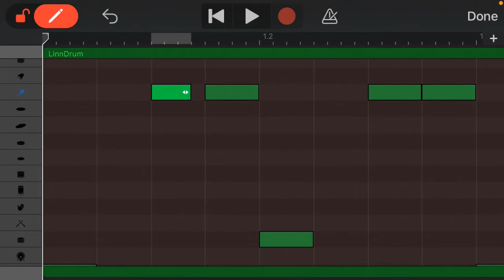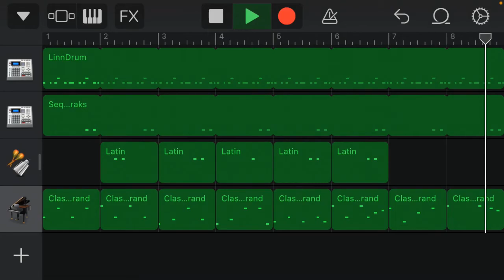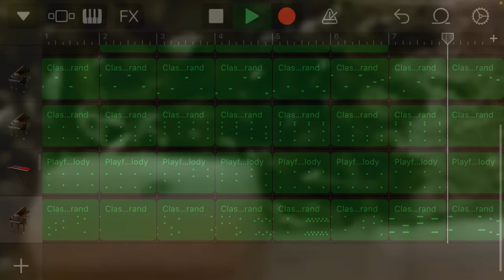Thomas Intro Theme Garageband Tutorial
Here, at last, hope you like it and find this video useful.